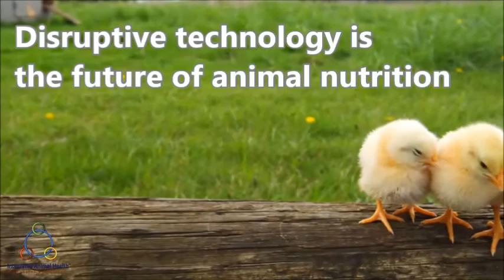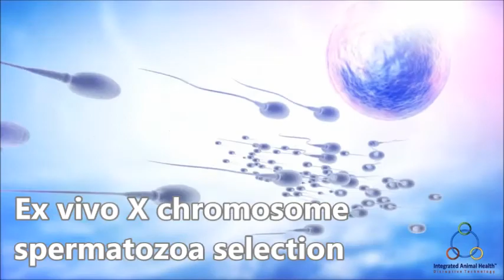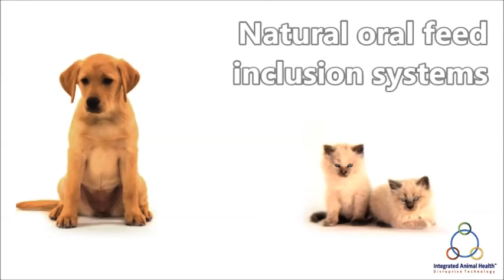IAH Corporate Vision - Imagine a world without antibiotics...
Integrated Animal Health (IAH) provides multiple pathways to market for products that aim to disrupt current paradigms for the use of antibiotics, pesticides and off-label human drugs used in animals.  We have an extensive pipeline of over 30 technology platforms, which enables IAH to fulfill our mission:
To become the new innovation engine for animal health and food/feed safety.